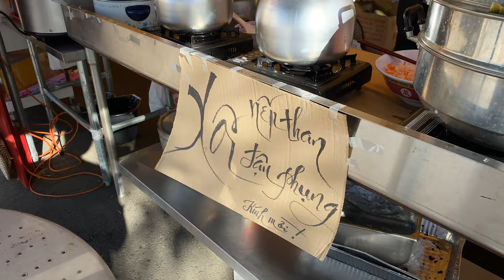Ai Thich Ăn Chay Hãy Đến Chùa Bát Nhã / Vegan Food Served At Bat Nha Temple.